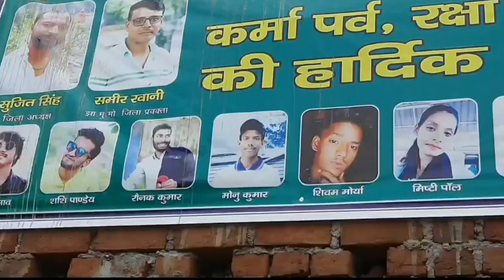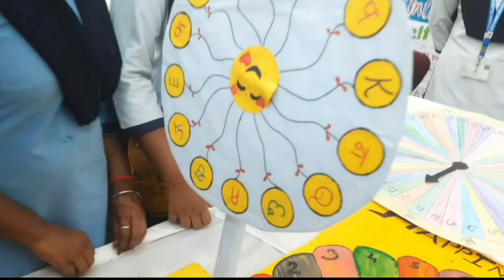Book Fair Vlog 😇.G.N.College. (Dhanbad) !! Lots of masti with friends.❤️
College vlog..

Shashi's vlogs
Collage vlog day in the life
College vlog day in the life in tamil
College vlog Malayalam
College vlog tamil in coimbatore
College vlog first day